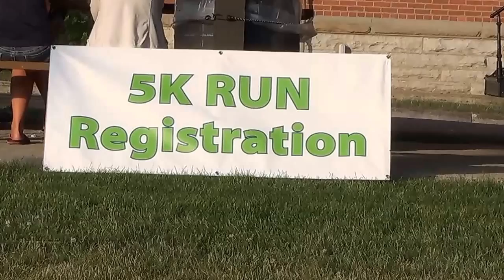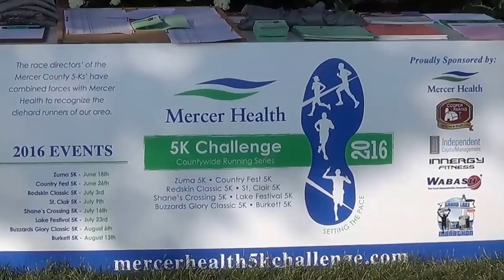Country Fest 5k Pre-Race and awards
The first part of the  video shows scenes from before the start of the race.
The second part shows the awards after the race.

Scenes
7:30 The shirt
7:30 A sand sculpture that was close to Reg table
7:35 Volunteers waiting runners to show
7:54 Some runners have shown up.
8:11  Mercer Health 5K Challenge has set up there table.
         More and more runners showing up now
8:25 Runners everywhere and there support
8:41 less then 20 minutes to the start.
8:45 The call went out RUNNERS ASSEMBLE at the start line.
8:51 The start line being assembled
10:00 Awards